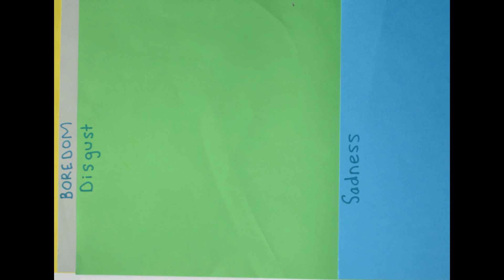Happiness in the small Stuff - Stop Motion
Stop Motion Video. 1,000 Pictures. Art 2016.